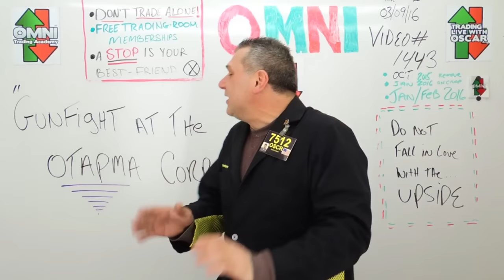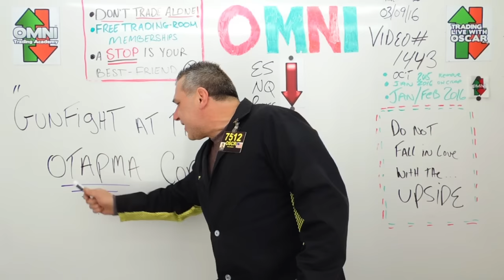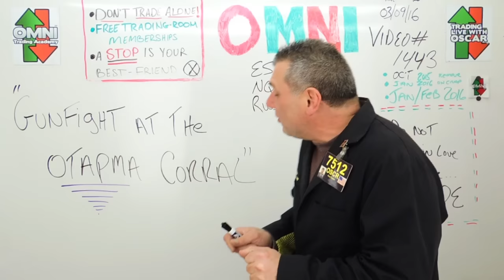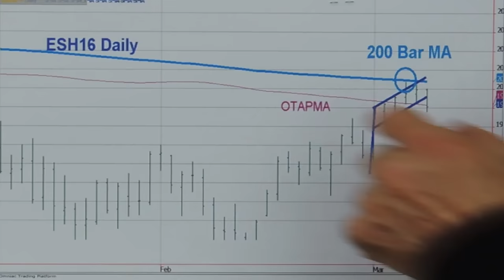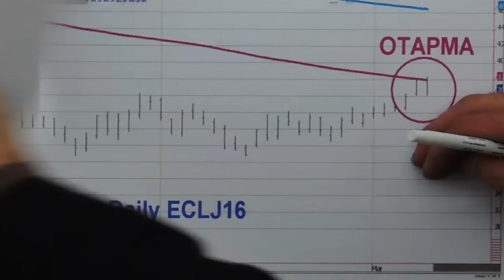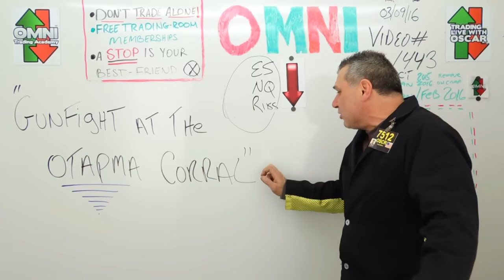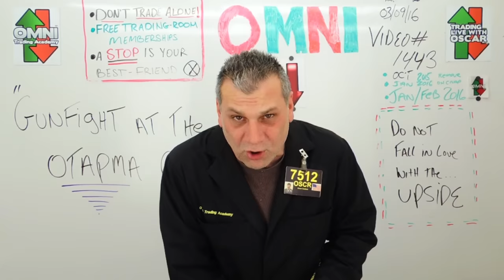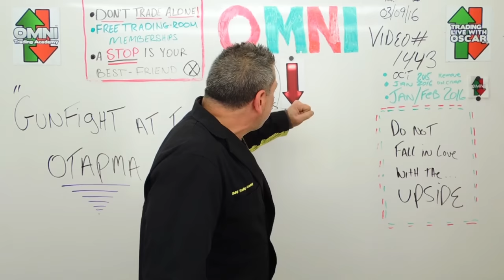ChartWhisperer Oscar Carboni Says Stock Market Gunfight At The OTAPMA Corral 03/09/2016 #1443